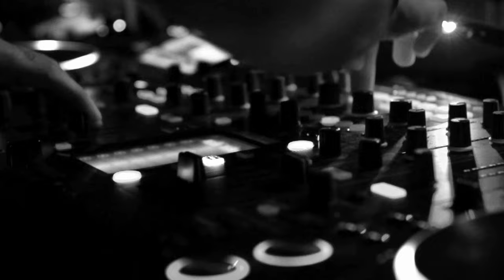John Dahlbäck Ft Erik Hassle "One Last Ride"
With Remixes by Tommy Trash, Felix Cartal and My Digital Enemy